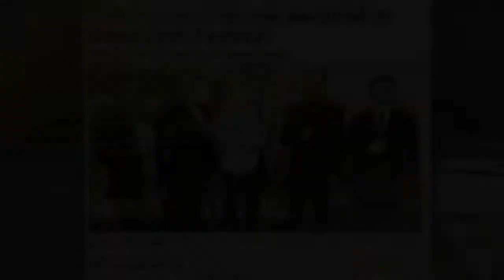Homeschool Routine - Dad & Daughter enjoys Home schooling while Mom is cooking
Building Child's Character is the Best Education - Dad & Daughter enjoys Home schooling while Mom is cooking.